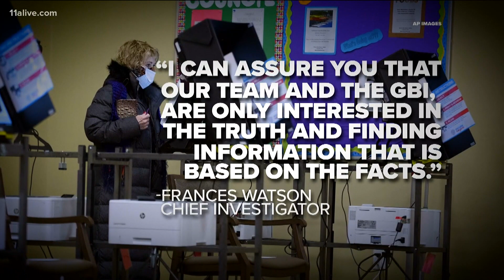New audio released in Trump call, Clayton County man found dead, Toddler hit by car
The father said his heartbroken.